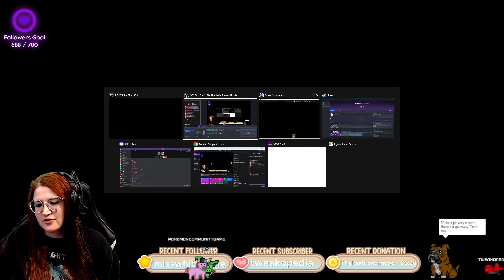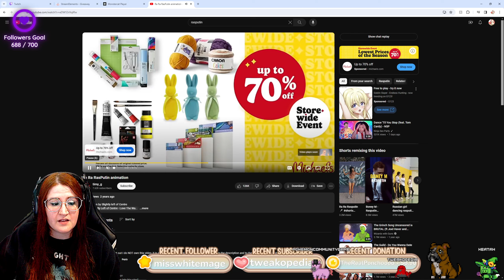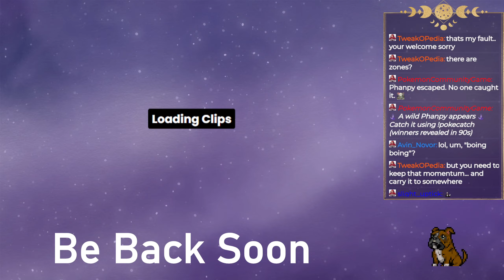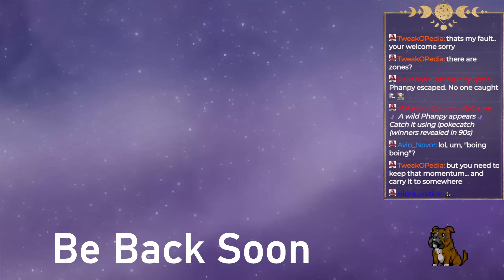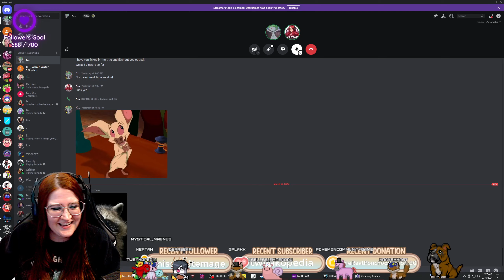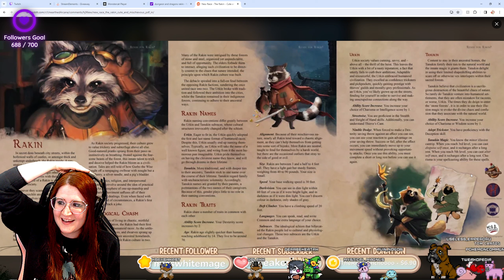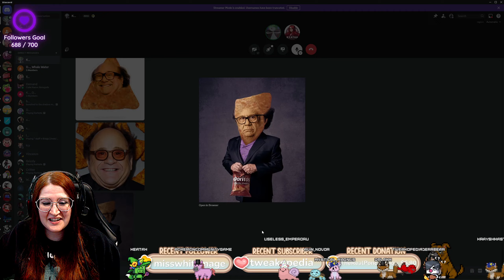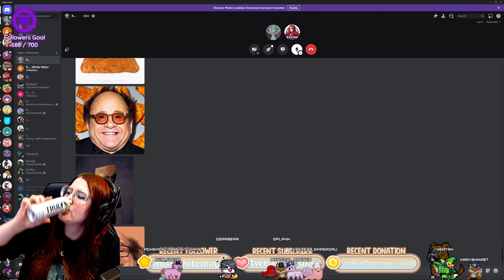Portal 2 w/ Krayshkast Pt. 1